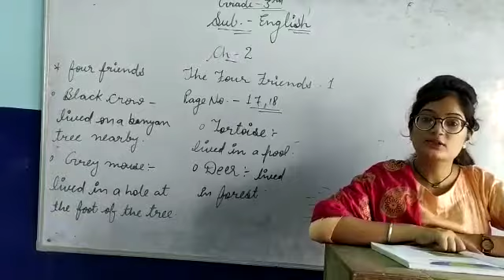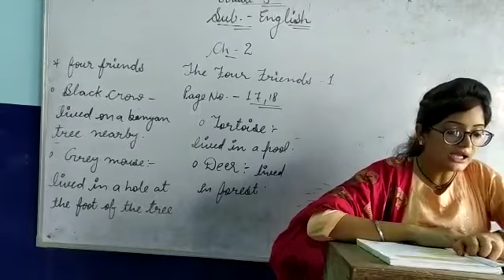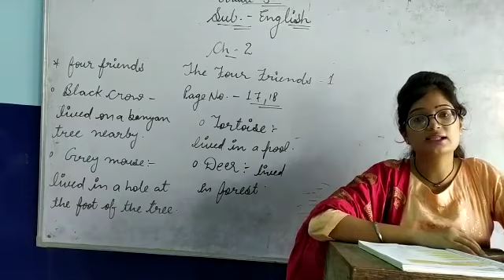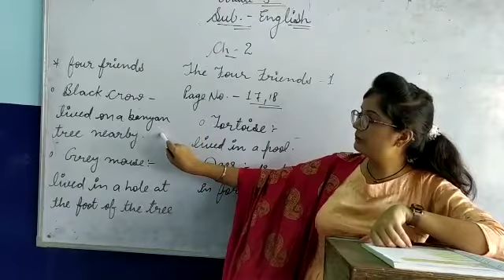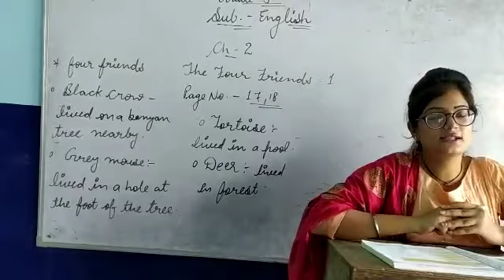3rd | English | Ch2 | The Four Friends-1 | {by Ms. Nupur}